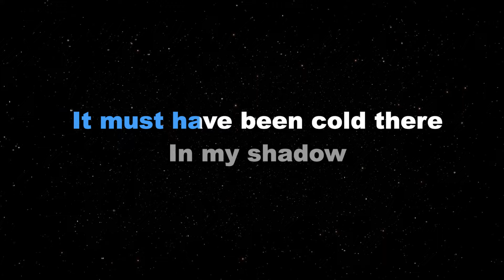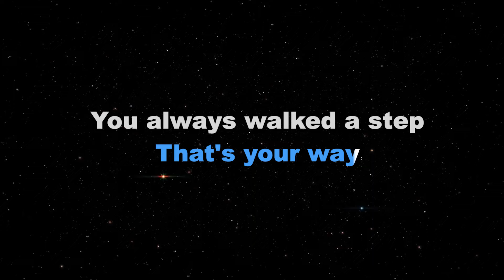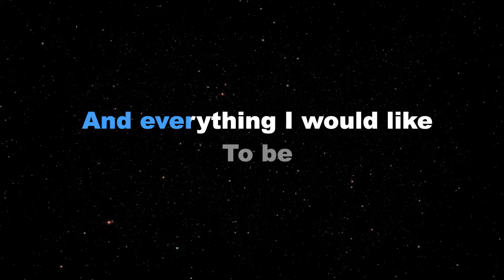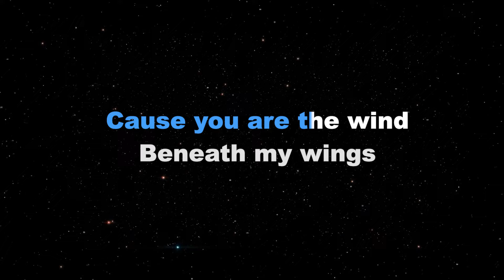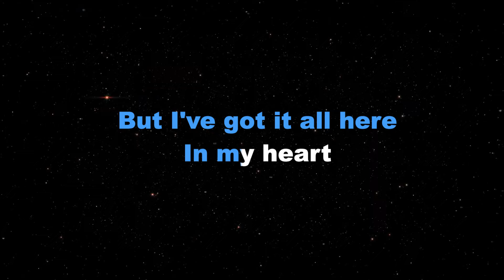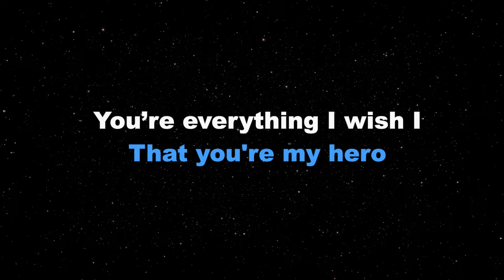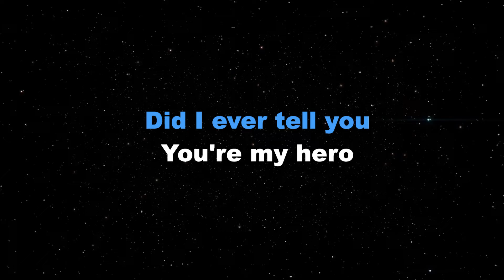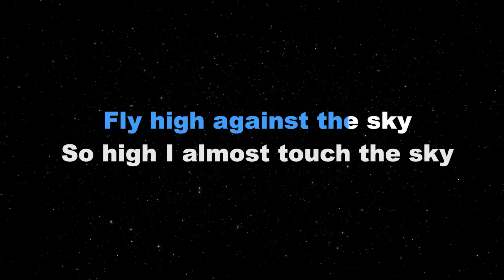WIND BENEATH MY WINGS - Bette Midler/MALE KEY (KARAOKE PIANO VERSION)